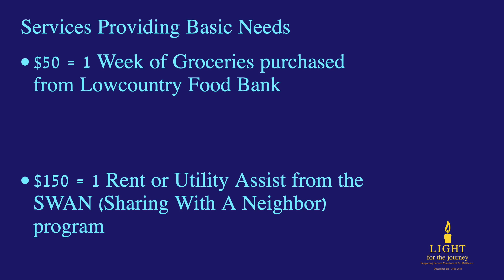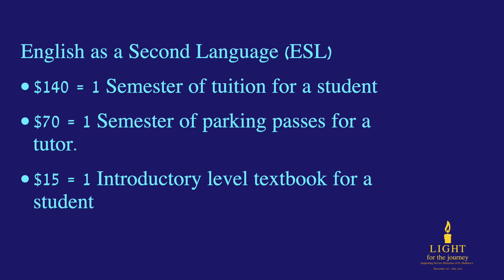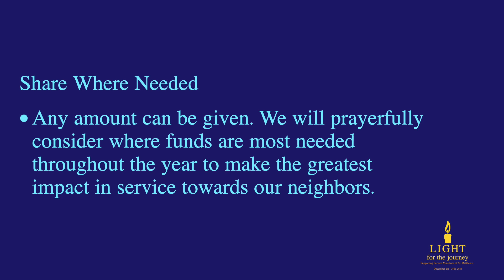Light for the Journey, Advent Appeal gift ideas